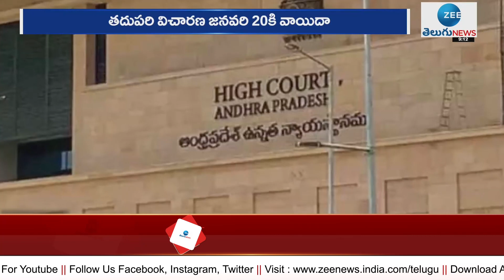Ap High court : ఆర్బీకేలు, పంచాయతీ భవనాలను అప్పగించాలని హైకోర్టు కీలక ఆదేశాలు | ZEE Telugu News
Telugu Latest News LIVE Updates